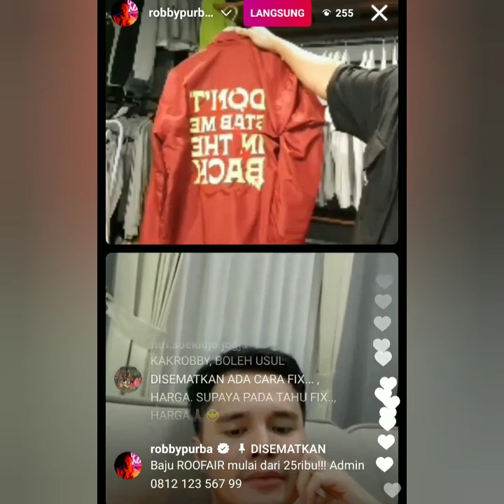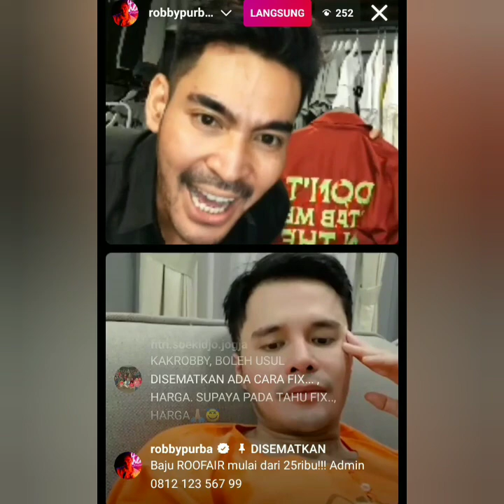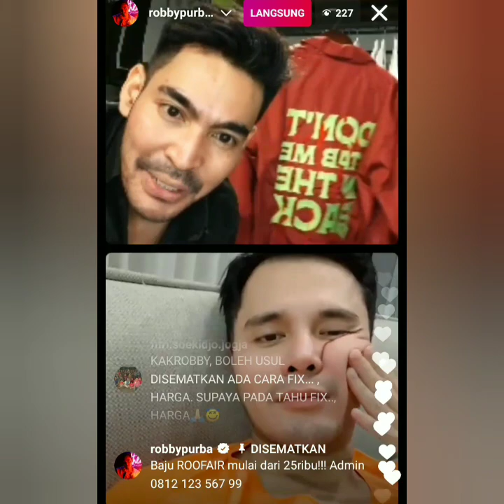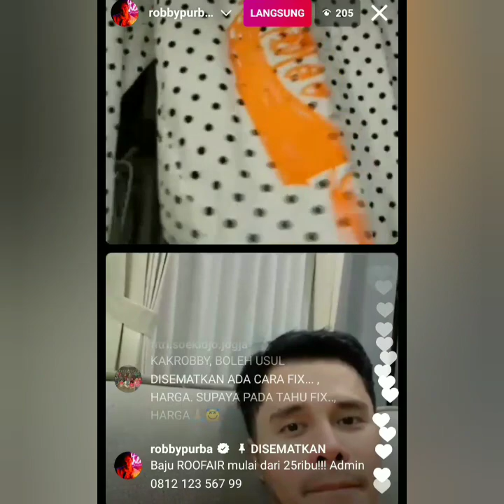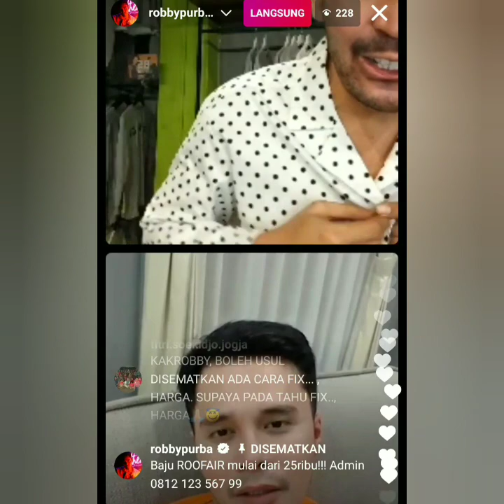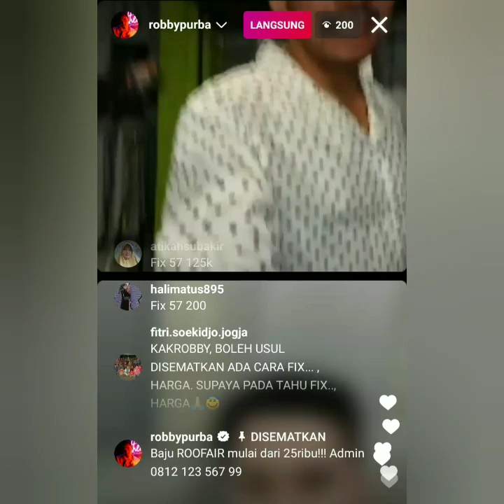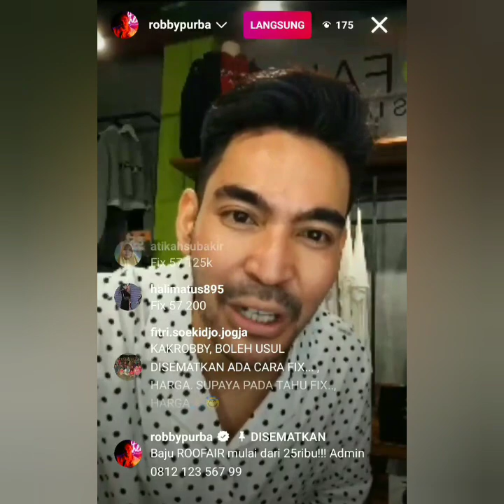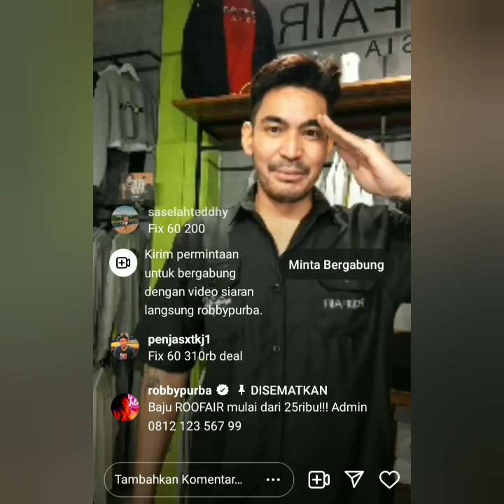Info terbaru , Live IGS Bang Robby Purba dan Dr. okypratamaa curi perhatian Bersama Roof air.